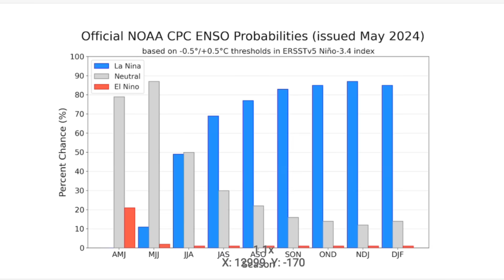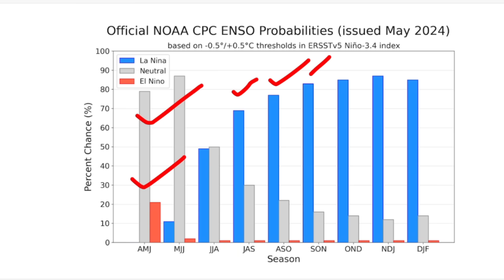mosam ka hal | weather update today | pakistan weather forecast | news